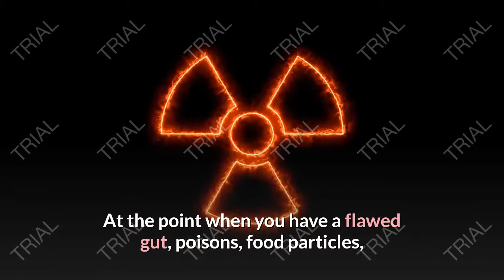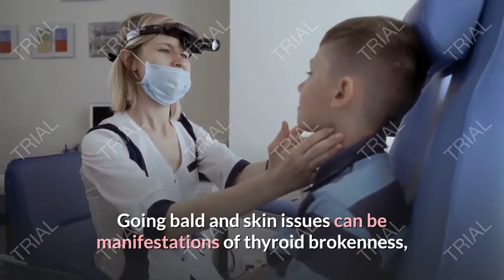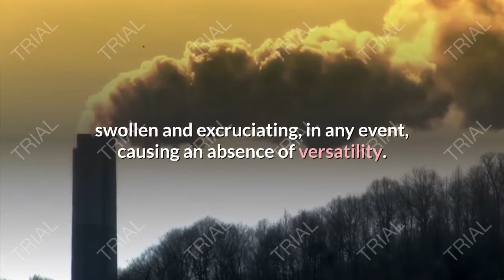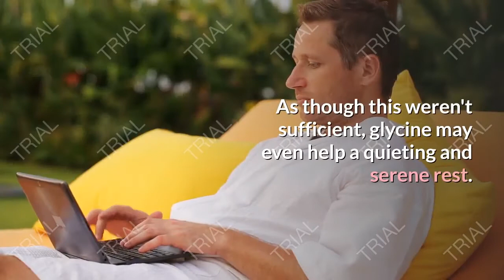top 7 health benefits of collagen